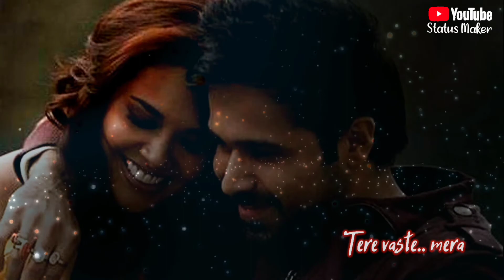Bate bate karte karte raat kat jayegi song status ! Whatsapp status ! Old is gold ! Love ! 4k ! SM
| my istagram id Bate bate karte karte raat kat jayegi song status ! Whatsapp status ! Old is gold ! Love ! 4k ! SM

My new channel how to make any type status

Hindi:-
Aise status ko dekhne ke liye hmare youtube channel ko subscribe karen aur well icon ko press kren taki aap humare agle videos sabse pahle dekh sake, or humare videos ko like & share kren

status   :-

Status quality :- 4k (FULL HD status)

searched:-status maker

status link:-